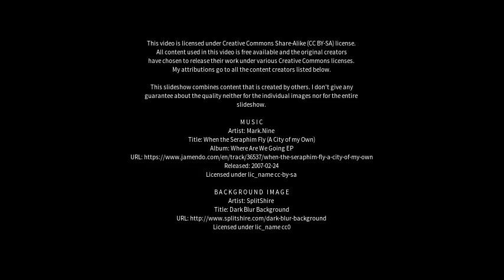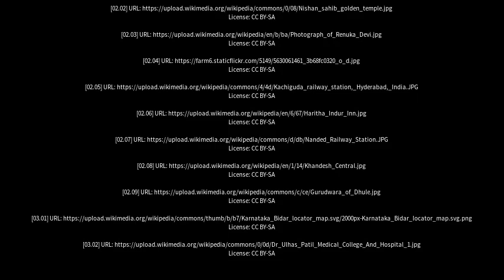Best places to visit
Best places to visit - Nanded (India) Best places to visit - Slideshows from all over the world - City trips, nature pictures, etc.